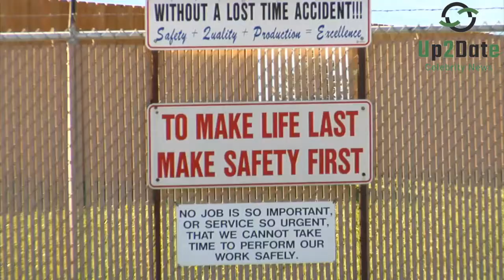What Every Survivor Fans Must Know about Comming S41 Which Is Schedule To Air This Fall On CB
There has been speculation about whether a season full of young people will be coming down the pike, but there is no news about the theme of the next season.

The prime minister says they will conduct filming in a “completely safe and controlled manner.” They won’t allow cast or crew to board planes “without proof of a negative COVID-19 test.

Then they will enter “a government-designated quarantine.” After that, they will sequester them “for the mandatory 14-day-period,” including the “Survivor” 41 cast and crew.

Probst then said, “We’re committed to being on in the fall with our 41st season, which means you should apply, especially if you are young. I’m talking teenagers — 16, 17, 18, 19. Do it. Cool parents and a cool school. It could happen.”